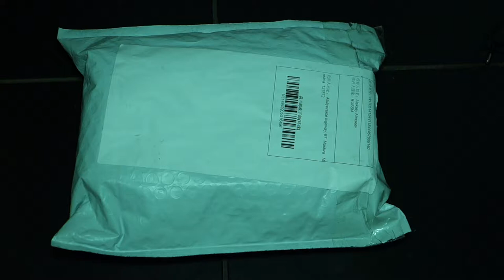Bluedio N2 Bluetooth Sports Earbuds